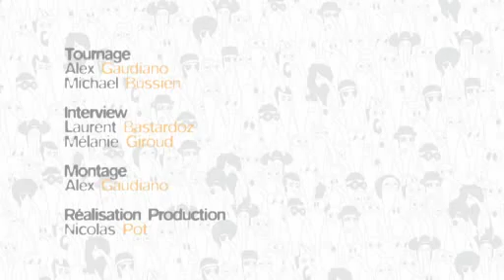Olivier Lejeune et Danièle Gilbert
Maxi-Rires festival 2009
vendredi 22 mai 2009
Presse Pipole
une pièce de théâtre avec Olivier Lejeune et Danièle Gilbert